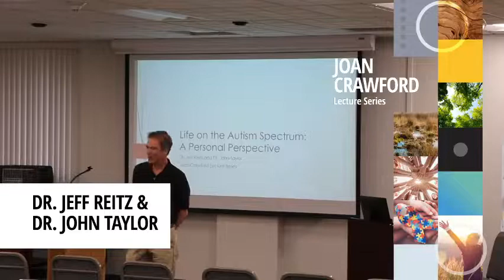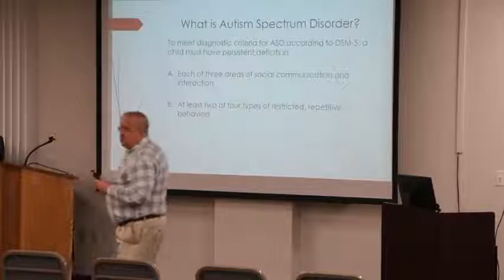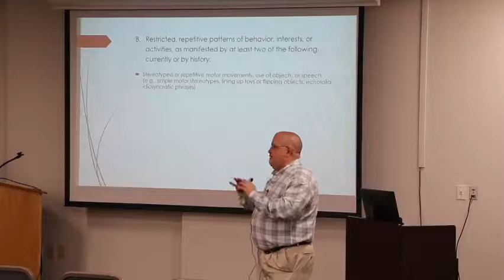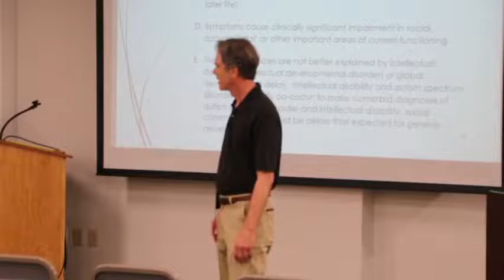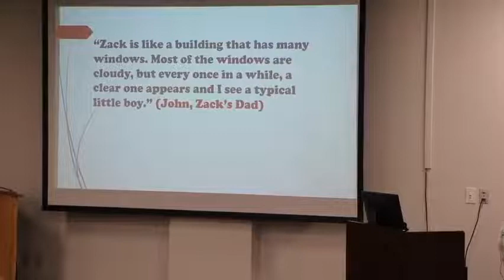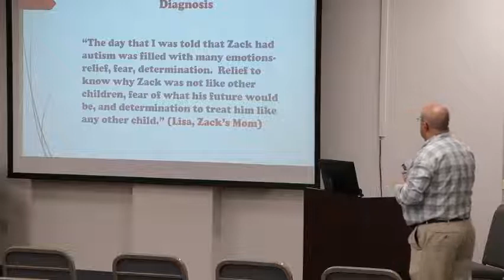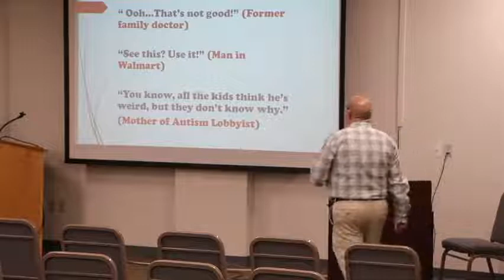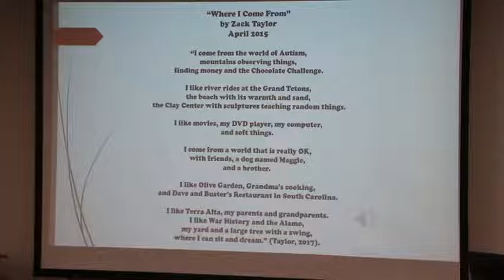Life on the Autism Spectrum A Personal Perspective presented by Dr Jeff Reitz and Dr Jeff Reitz an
The final spring 2022 presentation in the Joan Crawford Lecture Series, Life on the Autism Spectrum: A Personal Perspective, presented by Dr. Jeff Reitz and Dr. John Taylor.